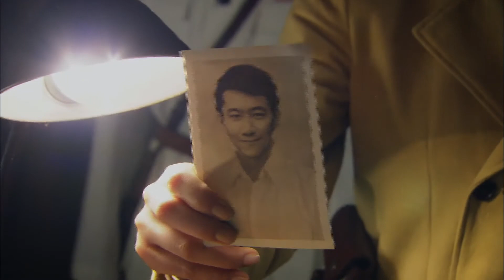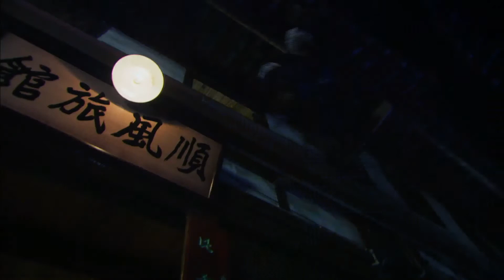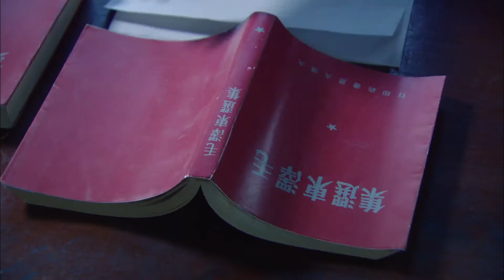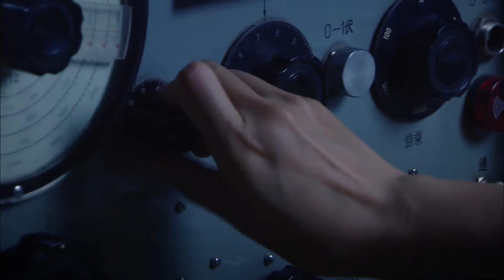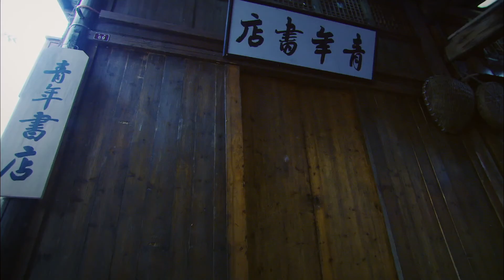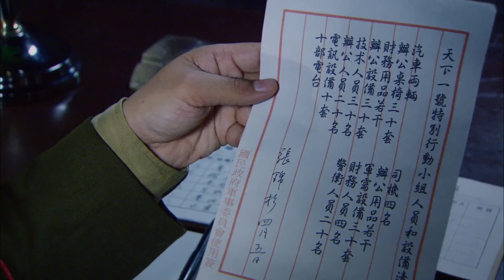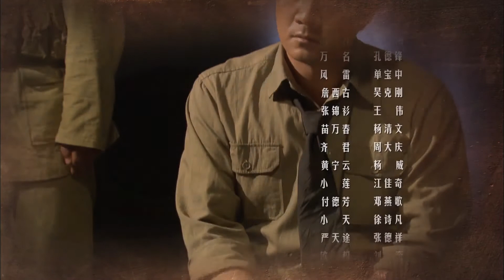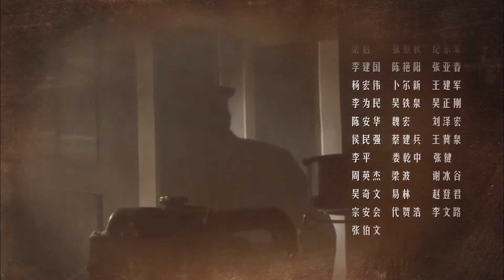抗战谍战电视剧《战争使徒》第24集 | 解放前夕的重庆阴云密布 （胡军,柯蓝,冯恩鹤,陈锐等主演）-好看谍战剧/烧脑